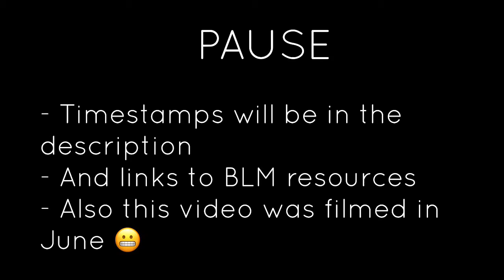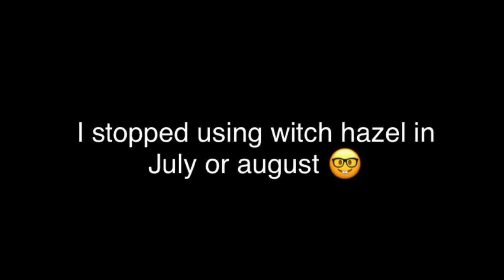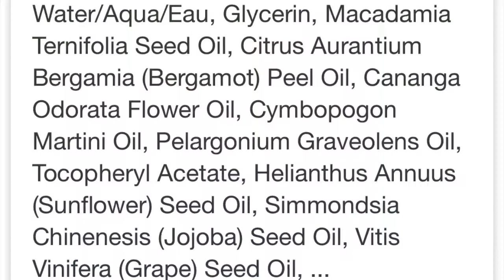Skin Care Routine Post Accutane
TIMESTAMPS
Disclaimer: 1:08
Skin Type: 1:49
Night Time Skin Care: 1:58
Morning Skin Care: 6:50

FOR THOSE WHO WANT TO DONATE BUT CAN’T: Type “stream to donate” on YouTube Ad revenue will go towards the black lives matter movement Only watch the videos once, viewing them multiple times will not work Make sure to check their descriptions to get details on where the money is going
MY SKINCARE SOURCES

Paula's Choice

PRODUCTS USED (in-order shown in video)

Ole Henriksen Truth Juice Cleanser

Thayers Witch Hazel: Please don't use this

Ordinary Lactic Acid 5% + HA

Ole Henriksen Banana Bright Eye Cream

Pixi Essence: honestly don't use this either

Fresh Rose Deep Hydration Oil-Infused Serum

Drunk Elephant Protini Polypeptide Moisturizer

Cera Ve Cleanser: Check your drug store